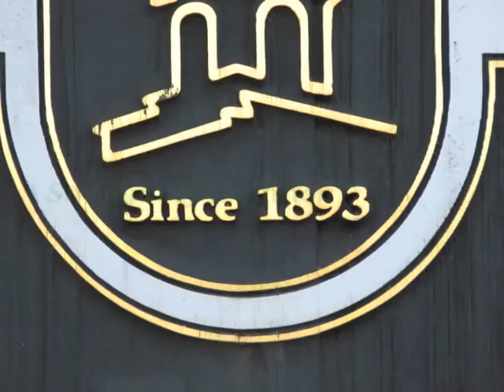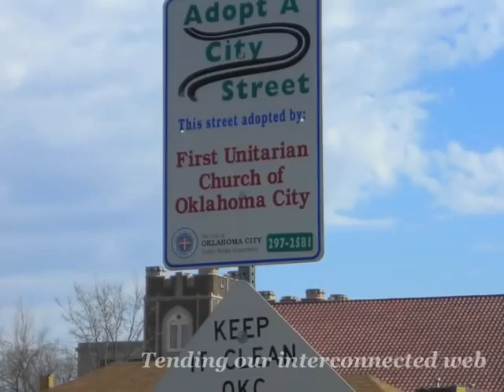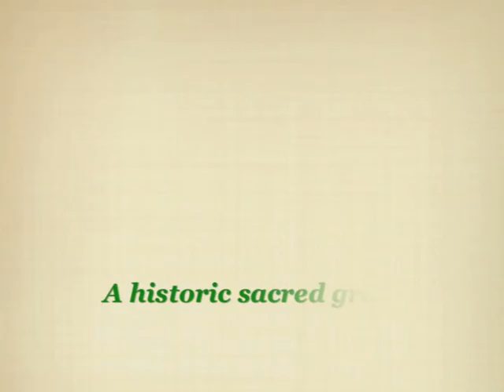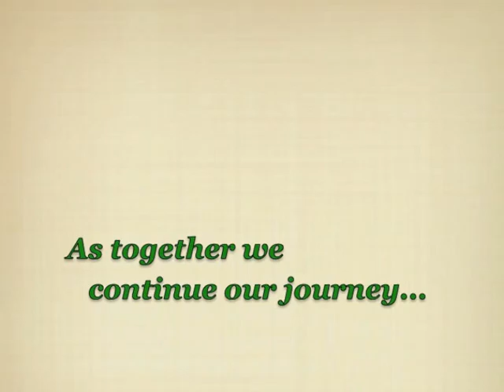First Unitarian Church of OKC - Building our church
A look at how far we've come, the church we are, and our vision for the future.  Includes pictures about current building improvements and ones to come.